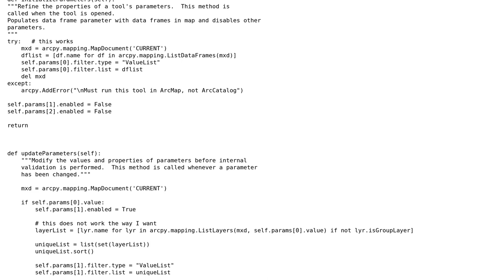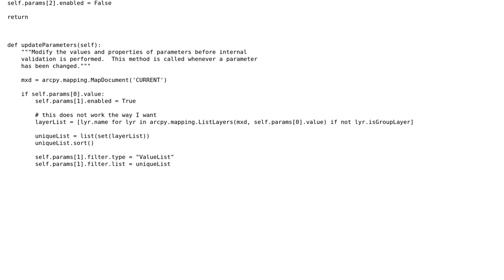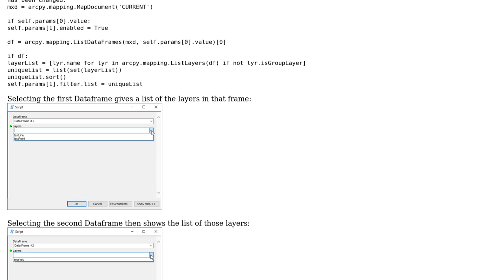GIS: List layers in dataframe as parameters in script validation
With thanks & praise to God, and with thanks to the many people who have made this project possible! You are responsible for your own actions.